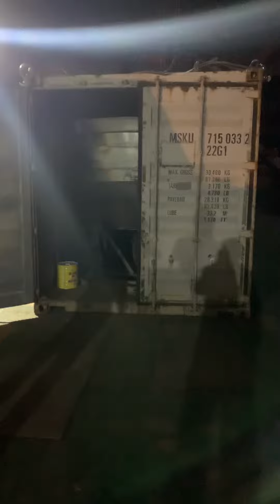Delivery of wet mill 湿碾机发货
Zhengzhou Huahong Machinery Equipment Co., Ltd.
No. 16, Ind. Road, Mazhai Town, Erqi Dist., Zhengzhou, Henan, China